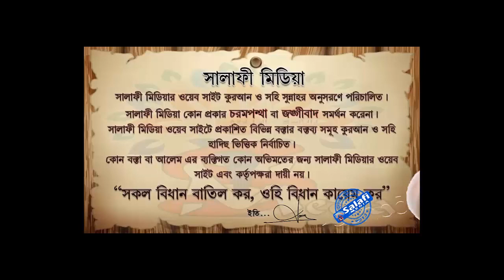ঝগড়ার সময় সর্বদা গালি দিলে তাহাকে মুনাফেক বলা ঠিক কিনা ᴴᴰ┇ শায়েখ আখতারুল আমান মাদানী